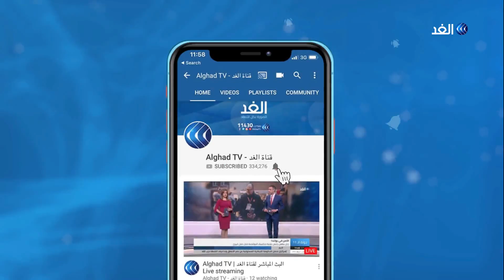لاعبة منتخب مصر البارالمبية في رفع الأثقال تتألق رغم إعاقتها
رغم معاناتها من شلل الأطفال الذي صنفها كواحدة من ذوي القدرات الخاصة في مصر إلا أنها استطاعت أن تتحدى تلك الإعاقة وتجعل منها الدافع في أن تصبح البطلة الوحيدة التي تحصد خمس ميداليات أولمبية على التوالي في رفع الأثقال.
المزيد من التفاصيل في سياق التقرير عبر برنامج يوم جديد.